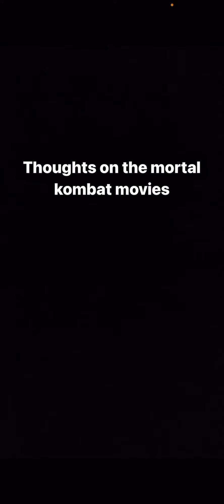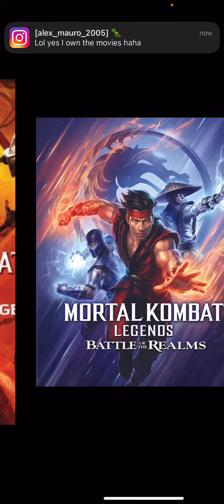Thoughts on mortal kombat movies